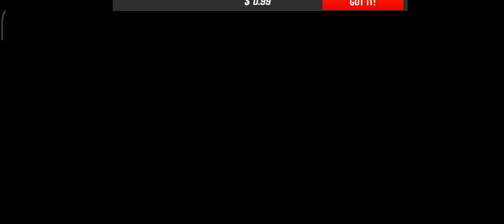Impossible Car Stunts || @MRINDIANHACKER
Impossible Car Stunts

           Welcome to Ramp Car Stunts Racing: Impossible Tracks 3D and hot car stunts game. Games Wing proudly presents New &amp; updated games and one of them is Car games. If you are crazy about Sports games and want to have a lot of fun with Endless racing over impossible tracks then this offline games 2021 is Recommended for you. Ramp car stunts racing is a free car games that gives you the best Driving games experience. To enjoy car driving games, you can challenge yourself and perform crazy car stunts on sky ramp tracks. This Car simulator is made Based on your recent activity. You will get a realistic environment, expensive racing cars and stunning graphics which are enough to fulfill your dream of ramp car stunts racing in offline games. We always try to Discover something new games for you. You might like... many other Simulation games &amp; Racing games but this car jumping games brings ultimate fun and enjoyment. Stunt driving games is a totally free games to install. We Suggested for you one of the best mega ramp car racing game.

Fly in the sky on impossible tracks in the air and enjoy crazy car driving &amp; beauty of stunts in this impossible tracks car game. This would be an interesting and amazing vertical mega ramp tour for you in your life. There are many stunt cars including a monster truck, mountain car and offroad cars to give you better impossible tracks car driving experience. You can select any car according to your choice and perform impossible vertical stunts on impossible air tracks. Speed up your hot car over the impossible tracks, avoid obstacles or jump over the hurdles and reach the finish line as soon as possible in an unlimited amount of time in a row and you can revive if you are unable to complete the challenging mission. Buckle up your seat belt and boost up your wheels to start mega stunts. It is not a simple and easy crazy car driving on vertical mega ramps and roads in the air. You have to drive carefully without a single mistake.

Join the ramp car stunt race and enjoy racing car games with no wifi. Ramp car stunts racing is interesting free Cars &amp; driving games where you can perform car stunts on multiple mega ramp tracks. We have developed a number of challenging missions in a Car simulator. So, let's have an overview of them in our growing and most Popular games. If
kids gameplay

kids gameplay

Learn crazy car driving skills Impossible sci-fi tracks, vertical mega ramps and offroad fun

Best stunt car, monster truck &amp; GT car driving Keep the full focus on driving and controls